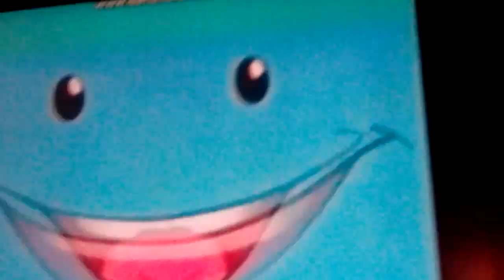Happy birthday from nickjr face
Go toots go